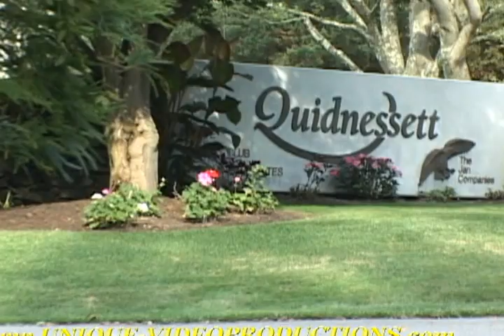Quiddnessett Country Club Outdoor Garden Ceremony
Another beautiful day at The Quiddnessett Country Club
produced by Unique Video Productions  Cranston, RI